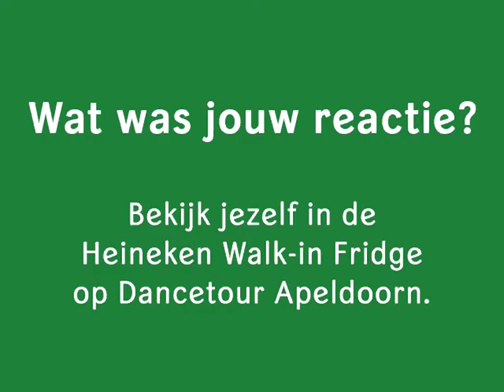Walk In Fridge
Jasper en Jelle als blije honden bij het inlopen van de Walk-In-Fridge! Dancetour in Apeldoorn.